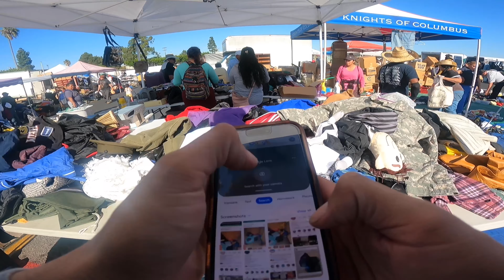Gardena fleamarket | Buying COOOOL Jerseys | finding vintage nike folder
eBay Store

Whatnot
Check out @handcuratedlosangeles’s profile on Whatnot to see what they’re selling, want, or have in their collection